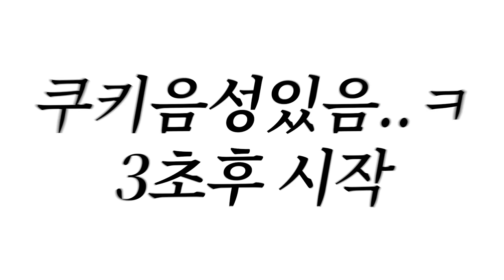120만 유튜버 브랜드 실체. 공개합니다.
**현재 이벤트는 마감되었습니다**
군대가는 호수 응원해주기

댓글에 받고싶은 니트의 제품명 / 사이즈 / 컬러와 함께
호수, 스타일리스트 깡님에게 응원의 한 마디를 적어주세요!

🌟PRODUCT INFO🌟
1. 코튼 라운드 넥 케이블 니트

2. 부클 버튼 카라 가디건

3. 부클 브이넥 가디건